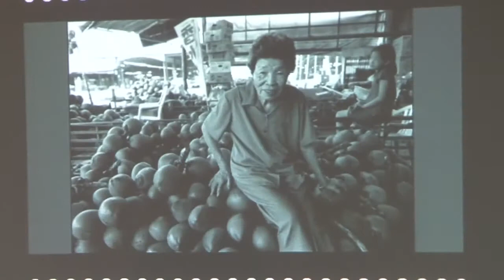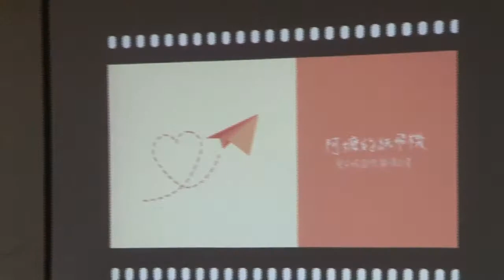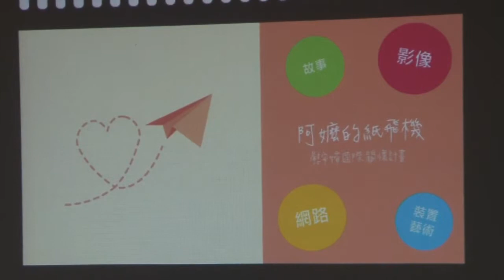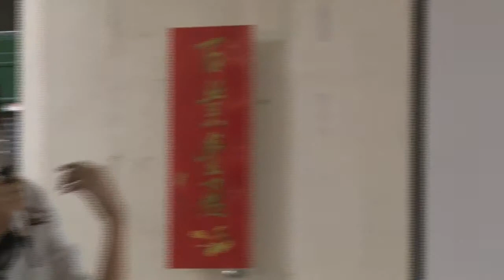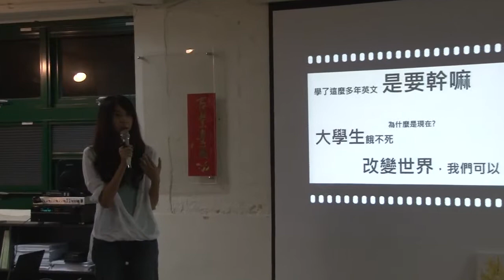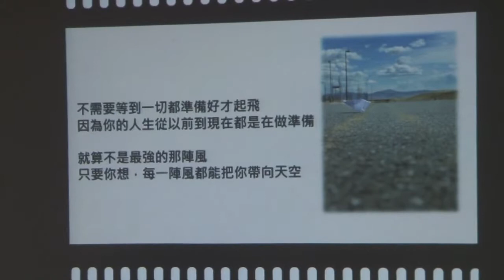交點台北Vol.12 - 郭家佑- 阿嬤的紙飛機